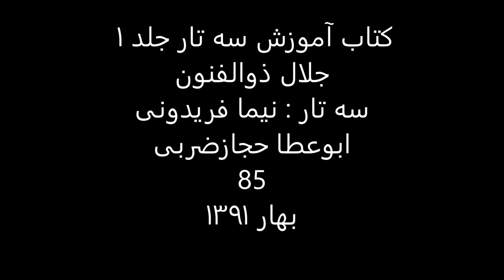کتاب آموزش سه تار 1 جلال ذوالفنون سه تار نیما فریدونی ابوعطا حجازضربی 85 بهار1391